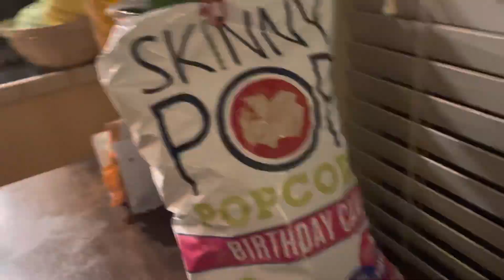The After Super Bowl Party Bento Box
Super Bowl Bento Box.

I wouldn't say it's the only reason why I watch the Super Bowl, but it is a HUGE reason why. . .
THE SNACKS are life changing.
And even better than the snacks, are the leftovers. FOR DAYS.
Lunch was a breeze today doing the leftover method. The only thing I had to do was add some fruit and veg. My husband was in charge of our Super Bowl feast, and if left up to him we'd just eat MEAT, with the occasional tortilla chip. Which I'm not knocking but ummm. . .a little fresh produce never hurt nobody.

Anyway, this is a simple little lunch, and I hope it shows you how you can use your leftovers to make a really delightful lunch the next day! I know my kids loved this one! It was just the 5 of us, so we have plenty of leftovers to last us a few days!

And just so you know our entire Super Bowl Snack Buffet was. . .
Buffalo Wings, Beer Battered Calamari, Fried Cheese Sticks, Loaded Nachos, Tortilla chips and fresh salsa (I guess that's a vegetable) and guacamole, brownies, and Birthday Cake Popcorn.

*OH! One more thing. We didn't quite have enough leftover wings for all the girls, so I had to microwave a few from frozen. WOW. They turned out really good, and only took 4 minutes. So. . .in case you don't know, (like I didn't )that's a really quick and great option for getting lunches together in a flash. I love baking them in the oven for a crispier finish, but the microwave was tasty too!

🌺ABOUT ME🌺
My name is Nicole (Nicki) and I'm a Home Hobbyist, DIY-ER, Gardener, Pet Lover, and Live my lifer. I'm a mom to 4. Wife to 1. We live in Houston, TX where we eat and play A LOT.